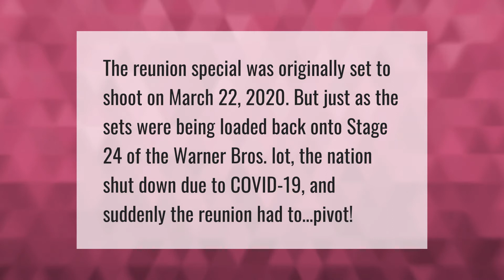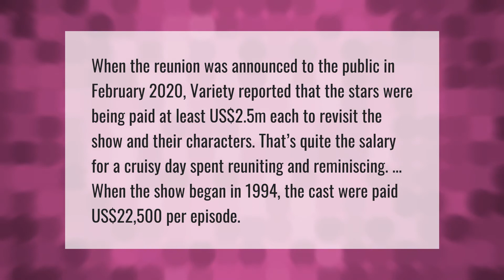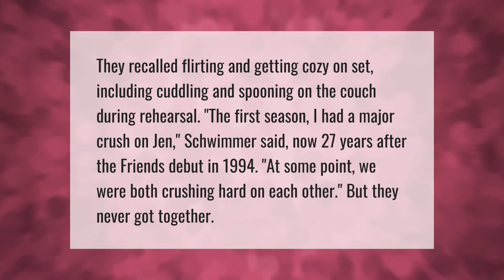When did they film Friends reunion?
00:00 - When did they film Friends reunion?
00:36 - Are David Schwimmer and Jennifer Aniston friends?
01:08 - Did friends have a reunion?
01:45 - Did David Schwimmer and Jennifer Aniston?

Laura S. Harris (2021, May 28.) When did they film Friends reunion?
    AskAbout.video/articles/When-did-they-film-Friends-reunion-249291